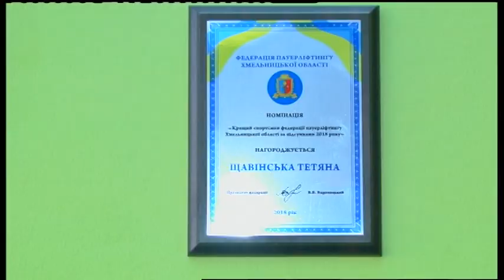14.08.2019. Новини. 20:30